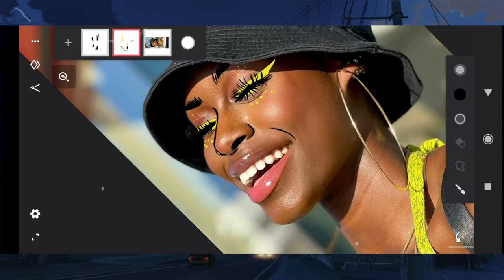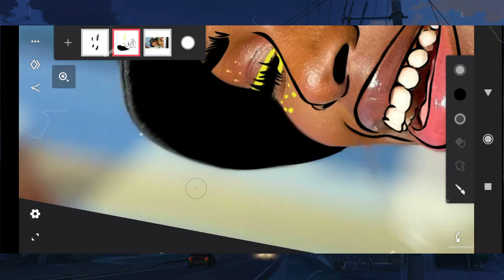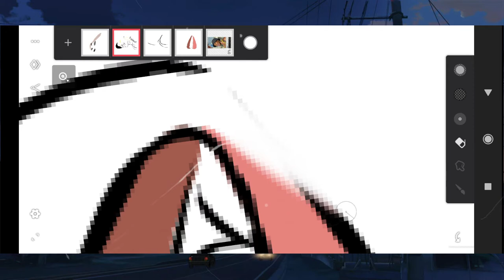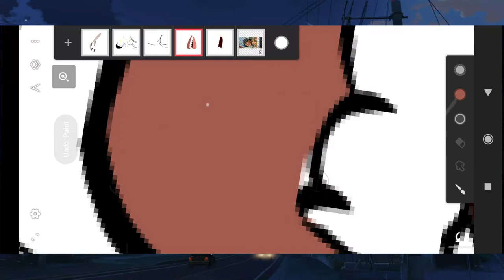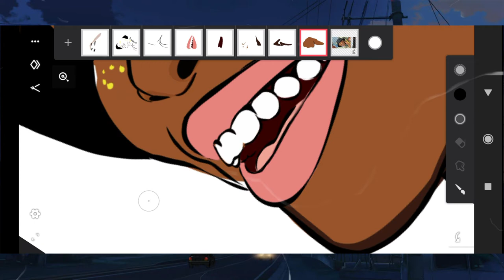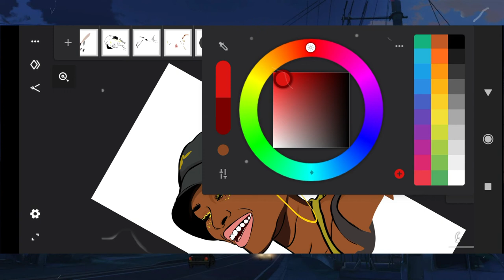How to Make a Cartoon/Vector Using Mobile Phone- Speed art vector cartoon (Diarra of Now United)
Hi~

I wanted to share my artwork of Diarra of Now United, I was just doing it for fun, Hope you like it guys!

lets talk on instagram @limboaes